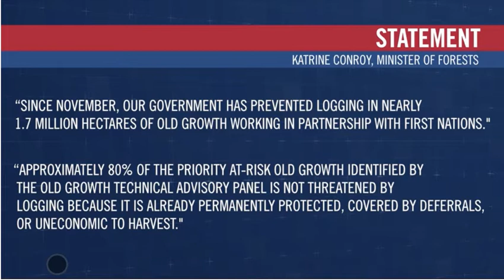We want action on the Forest Practices Board recommendations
The Forest Practices Board’s two recommendations to the BC government in their 2020 report – which have not yet been acted upon – were that they promptly map and protect old growth where it is most threatened by logging, and update the province’s anachronistic biodiversity requirements for the region to reflect the latest science. Conservation North demands action on this now.